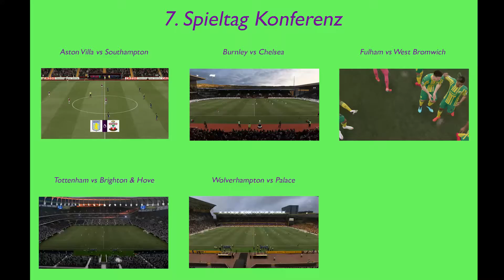🎮 | #014 Preview | 7. Spieltag | Premier League 20-21 | Konferenz | FIFA 21 | MaddinTV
Preview | 7. Spieltag | Premier League 20-21 | Konferenz | FIFA 21 mit deutschem Kommentar.

Spiele:

1. Aston Villa vs FC Southampton
2. FC Burnley vs Chelsea London
3. FC Fulham vs West Bromwich Albion
4. Tottenham Hotspur vs Brighton & Hove Albion
5. Wolverhampton Wanderers vs Crystal Palace

Let's Play Spiele-Reihen von FIFA 21 mit deutschem Kommentar.

Darin enthalten ist:

- 1. Bundesliga Preview Saison 2019/2020

- 1. Bundesliga Preview Saison 2018/2019 4K

- 1. Bundesliga Preview Saison 2017/2018

- 1. Bundesliga Preview Saison 2016/2017